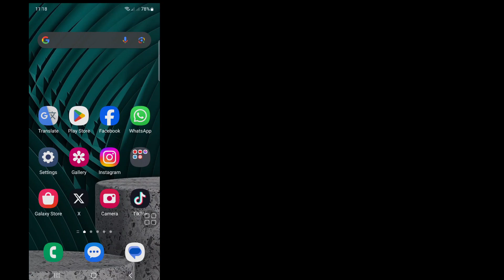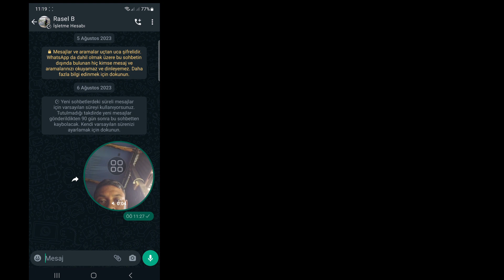WhatsApp'ta Anlık Görüntülü Mesajlar Nasıl Kapatılır (2023 güncellemesi)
WhatsApp'ta Anlık Video Mesajları Nasıl Kapatılır

WhatsApp'ta Anlık Görüntülü Mesaj Nasıl Kapatılır diyorsanız videoyu sonuna kadar izlemeye devam edin. Oldukça basit ve kolay bir işlemdir.